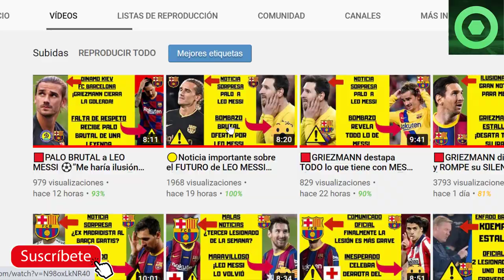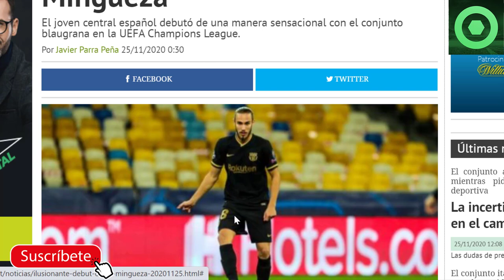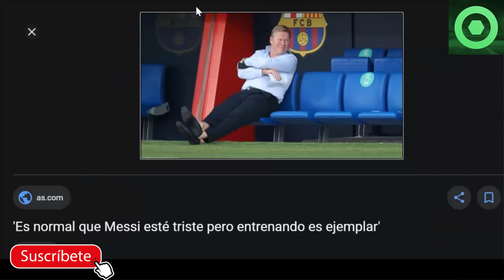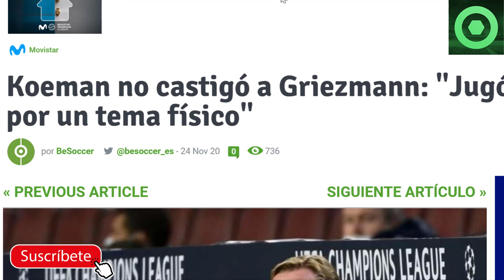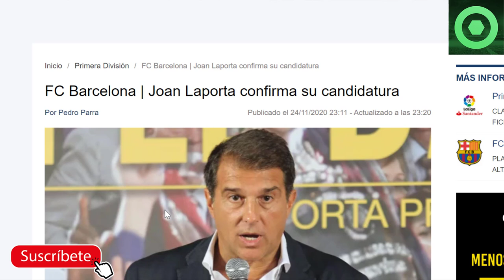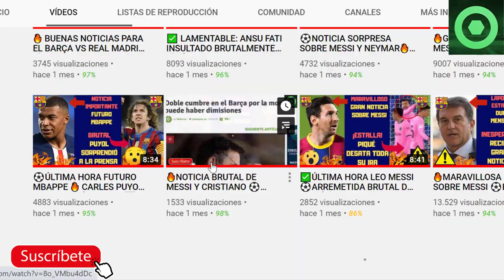🟥Elecciones FC BARCELONA: Última hora LAPORTA 🔴KOEMAN castigó a GRIEZMANN ?🏮 OSCAR MINGUEZA🏮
En este video detallamos varias noticias del Barcelona, como la rueda de prensa de Ronald Koeman tras el partido entre Dinamo de Kiev y FC Barcelona, el debut de Oscar Mingueza, la suplencia de Griezmann y la confirmación de la candidatura de Joan Laporta.

Fuentes:
fichajes com
fichajes net
besoccer